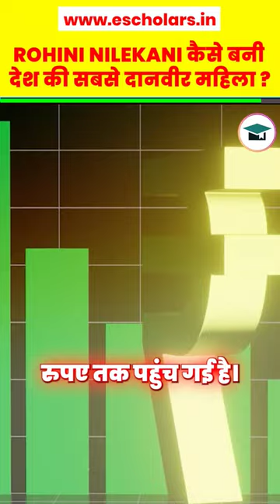Rohini Nilekani कैसे बनी देश की सबसे दानवीर महिला?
Rohini Nilekani is the chairperson of Rohini Nilekani Philanthropies, a non-profit organization that works on issues related to education, environment, and public health. She is also the co-founder of EkStep, a digital education platform, and Arghyam, a water sustainability organization.

Nilekani's journey to becoming the most charitable woman in India began with her early experiences of growing up in a family that was committed to social service. Her grandfather, Babasaheb Soman, was a lawyer and a follower of Mahatma Gandhi who worked for the upliftment of the poor and downtrodden. Nilekani's parents were also involved in social work, and she herself volunteered for various social causes during her student days.

After completing her education, Nilekani worked as a journalist for several years. This experience gave her a first-hand understanding of the challenges faced by marginalized communities in India. It also inspired her to work towards creating a more just and equitable society.

In 2001, Nilekani co-founded Arghyam, a water sustainability organization. Arghyam works to improve water access and management in India, with a focus on rural communities. Nilekani's involvement in Arghyam helped her to develop a deep understanding of the water crisis in India and the need to find sustainable solutions.

In 2013, Nilekani co-founded EkStep, a digital education platform. EkStep provides free and high-quality digital learning resources to children across India. Nilekani's vision for EkStep is to create a world where every child has access to quality education, regardless of their background or location.

Through her work with Arghyam, EkStep, and other philanthropic initiatives, Nilekani has made significant contributions to improving the lives of millions of Indians. She is a true inspiration, and her story is one of hope and determination.

Why is Rohini Nilekani the most charitable woman in India?

Nilekani is the most charitable woman in India because she has donated a significant portion of her wealth to philanthropic causes. She is also deeply involved in the work of her non-profit organizations, and she is committed to making a lasting impact on society.

In addition to her financial contributions, Nilekani also gives generously of her time and energy. She is a regular speaker at events and conferences on social development issues. She also mentors young social entrepreneurs and helps them to develop their ideas.

Nilekani's philanthropic work is focused on three key areas: education, environment, and public health. She believes that these are the most important areas for investment if India is to achieve sustainable development.

What is the impact of Rohini Nilekani's philanthropic work?

Nilekani's philanthropic work has had a significant impact on the lives of millions of Indians. For example, Arghyam has helped to improve water access and management in over 10,000 villages across India. EkStep has reached over 200 million children with its digital learning resources.

Nilekani's work has also helped to raise awareness of important social issues such as water scarcity and educational inequality. She has inspired other wealthy individuals and corporations to give back to society.

Please Note :- Some of the pics and footages are not real and not related to content and only used for related visualization purposes. Please do not relate